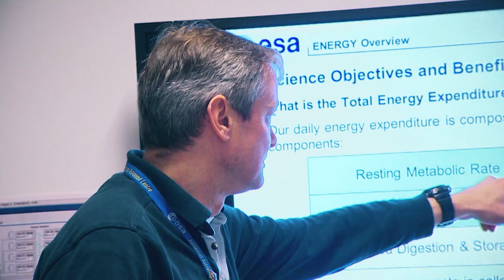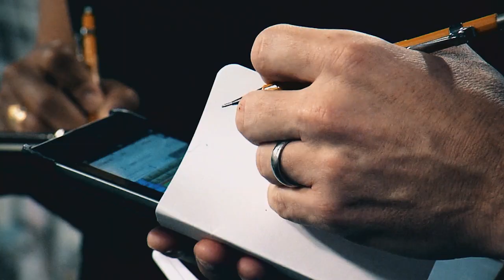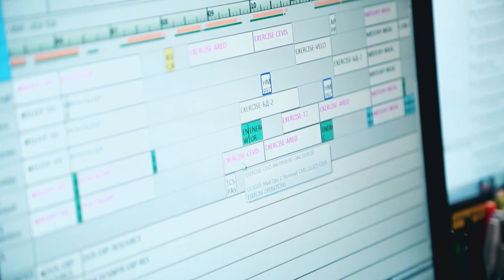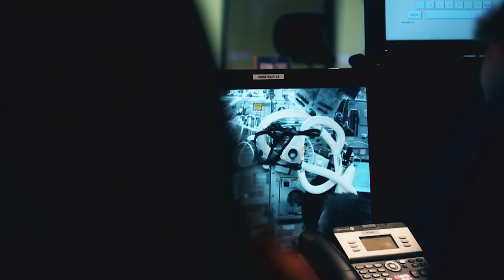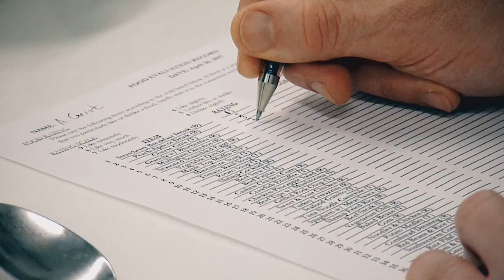LIVING WITH SPACE.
Astronauts and Cosmonauts, we've seen them train and study for years to  enable these select people to work and live aboard the International Space Station.
There is no gravity, no more up or down.
We have seen countless hours of their activities live on television and in the media.
With this wealth of experience and insight behind them what do they think when they return to Earth? Without exception these space farers can not wait to get back into space.